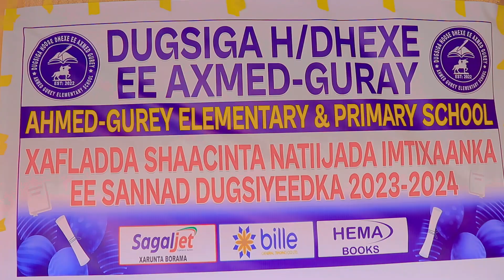Arday Abaal Marino la gudoonsiiyay